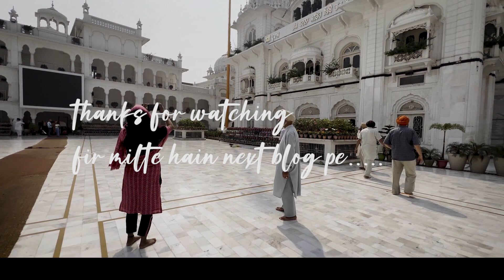My 1st traveling After Covid.. Guess Where???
DOP : Fotovatika

Do follow me for more bites!